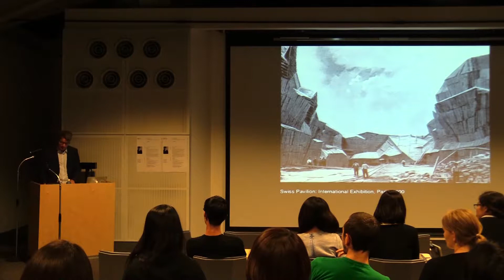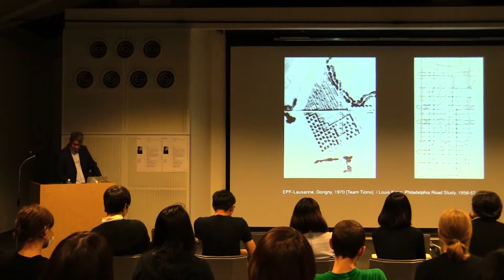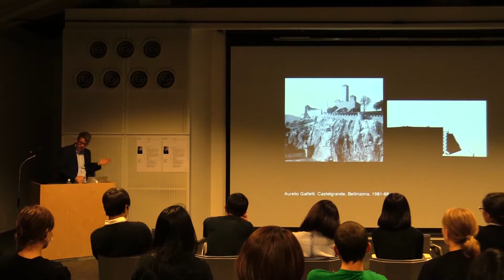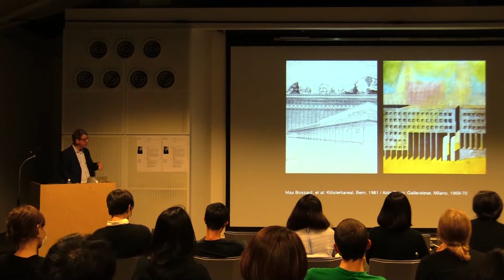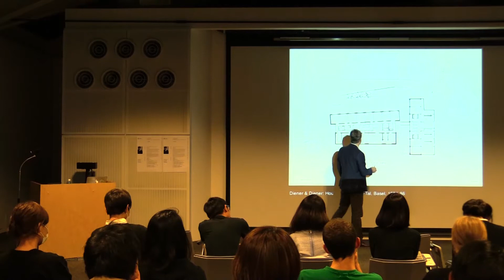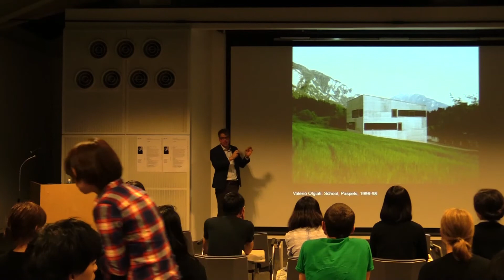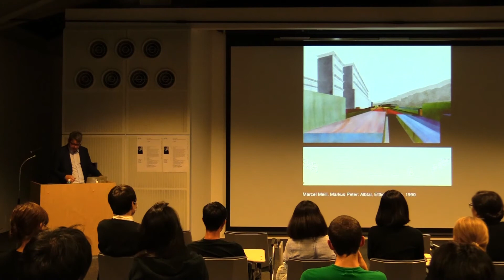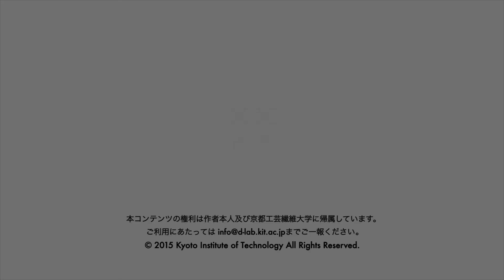"For the Museums" – A Brief History of Contemporary Architecture in Switzerland / Oct 2015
"For the Museums" – A Brief History of Contemporary Architecture in Switzerland

Associate Professor Laurent Stalder, ETH Zürich
ローレン・スタルダー准教授、スイス連邦工科大学チューリッヒ校

本コンテンツの権利は作者本人及び京都工芸繊維大学に帰属しています。